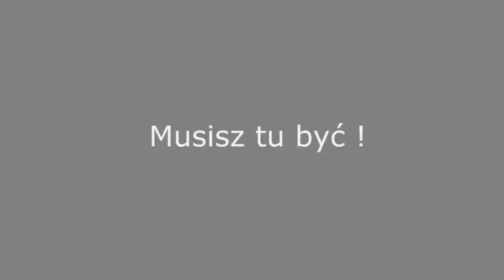Arena Berserkerów 3 - Reaktywacja - Trailer 1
W 2003 roku w Szczecinie odbyła się jedna z pierwszych gal MMA w Polsce. Organizatorem był klub Berserker's Team. Po 10 latach klub z olbrzymim, wieloletnim doświadczeniem reaktywuje Arenę. 11 maja 2013 roku w Goleniowie odbędzie się turniej MMA.